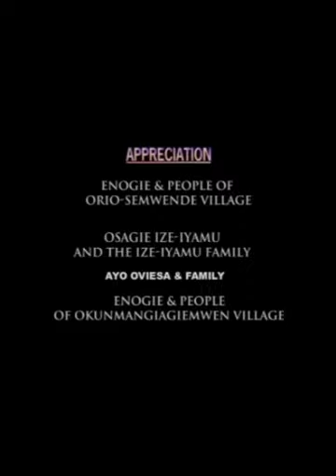IKOKA 1+2 (Full Movie ) All-Time Edo Classic Documentary film. A MUST WATCH MOVIE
welcome back to Ink and Tales. today I'm sharing with you another great movie, nollywoodoldmovie, Nigerian old masterpiece. I hope you enjoy watching. Nollywoodoldmovie, nigerianmovie, africanmovie,